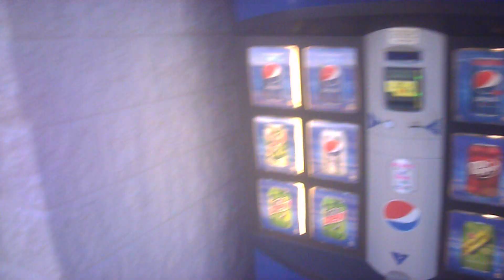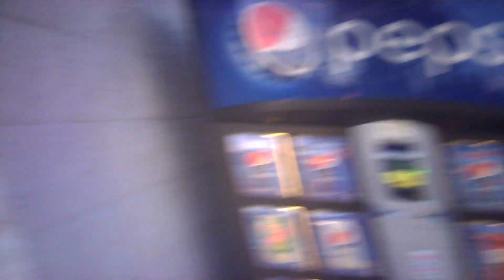How To Handle Rejection And Pickup Women In The Same Day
Walking up to women and asking them what kind of lotion they use can start a great conversation. We all know that women use lotion and other products on their skin. Your trying to make the woman feel comfortable along with learning some thing about here. You want to learn as much about her so you can understand her. The more you know the closer you can get to her.